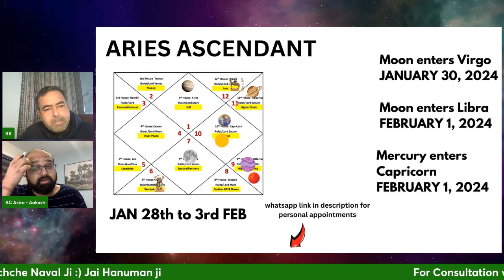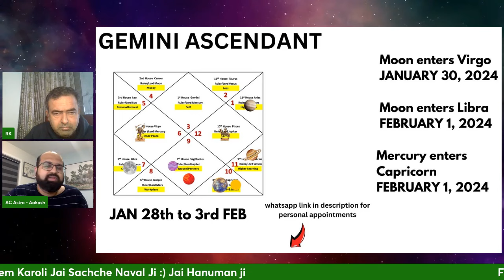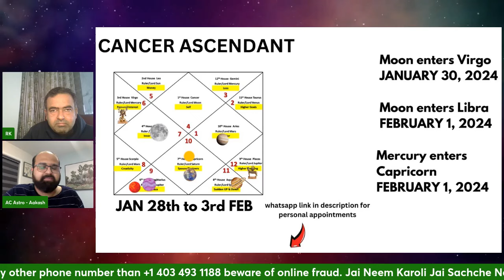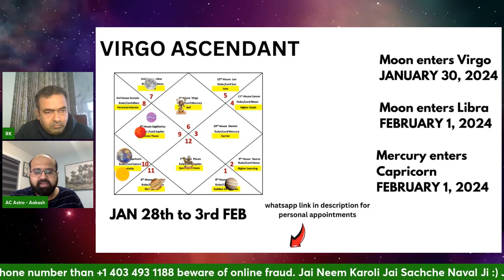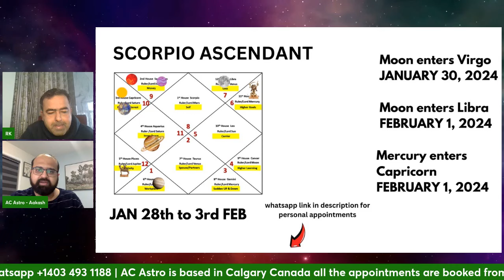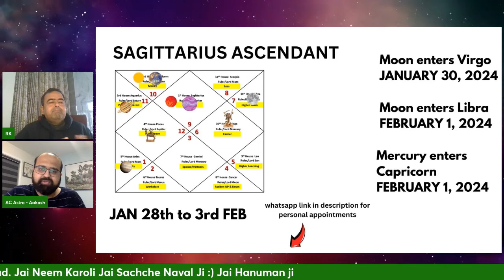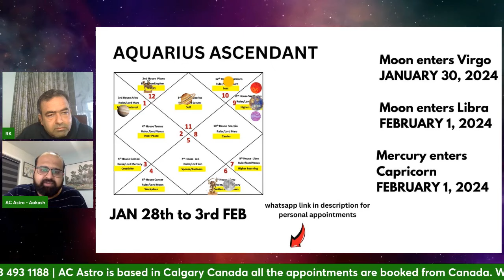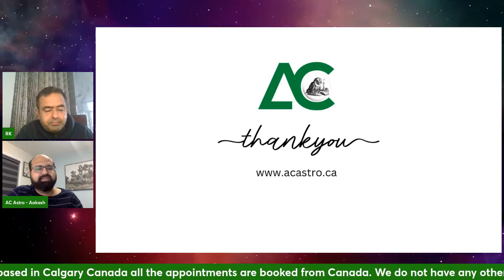28th Jan to 3rd Feb 2024 Weekly Horoscope for all 12 signs in English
Click here to directly chat on our WhatsApp VedicAstrology Jyotish AstrologyPredictions HoroscopeReading AstrologyCharts ZodiacSigns PlanetaryTransits AstrologyGuidance VedicHoroscope AstrologicalRemedies 28th Jan to 3rd Feb 2024 Weekly Horoscope for all 12 signs in English